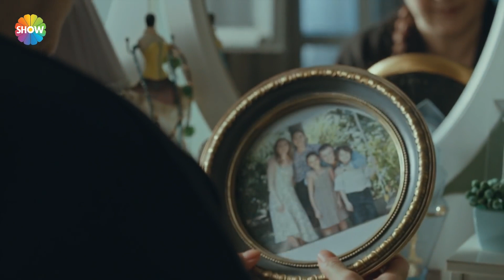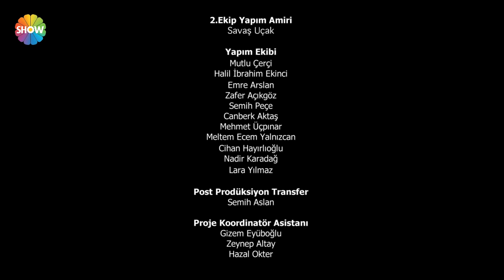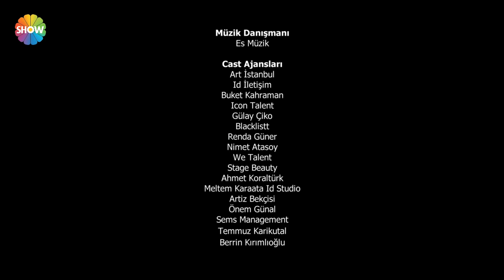Arıza 89. Bölüm - HD 2024